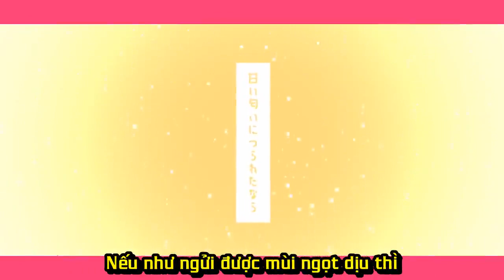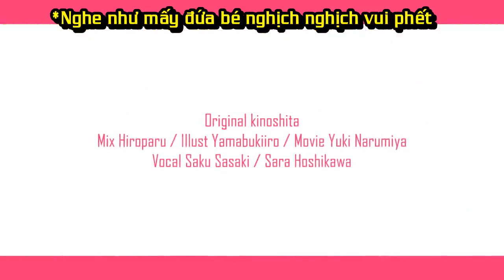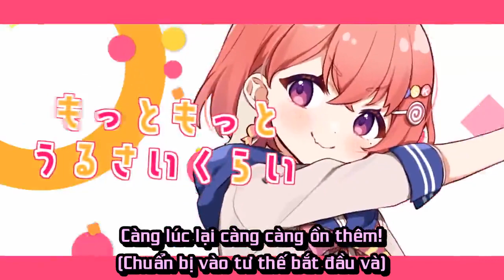[Not Hololive Vietsub Cover Song]Poppin 'Candy ☆ Fever!Sara Hoshikawa Feat Sasaki Saku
Kẹo ngọt tăng động!
VId là của chung.Bạn nào đi nhớ gắn link các gái vô